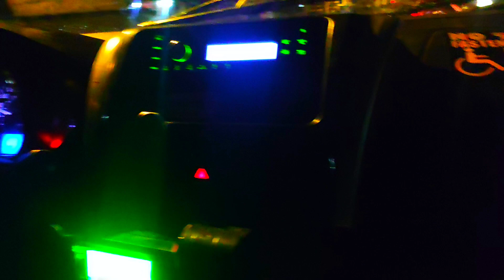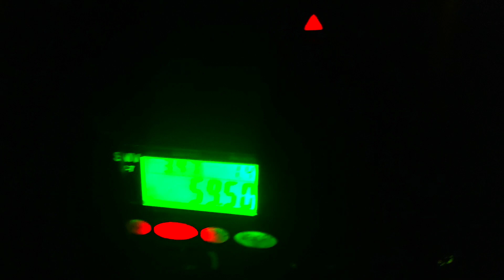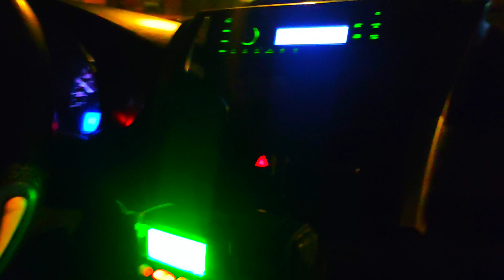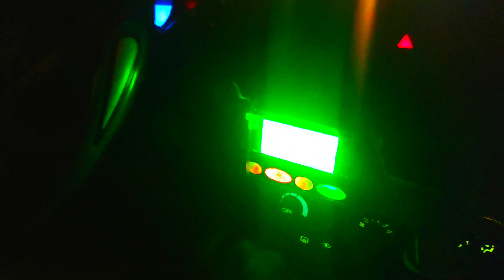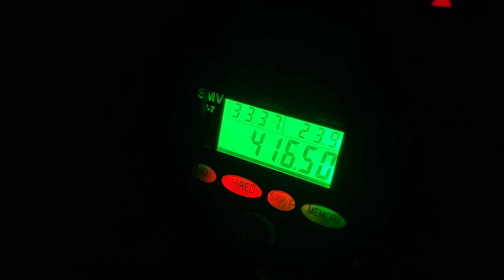TAXI PAMASAHE FROM DAVAO CITY TO PANABO CITY